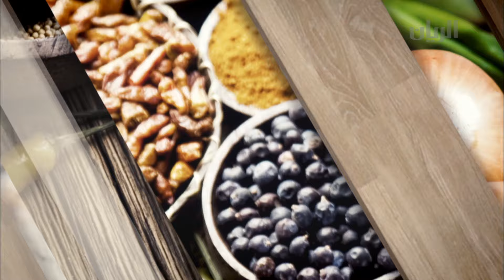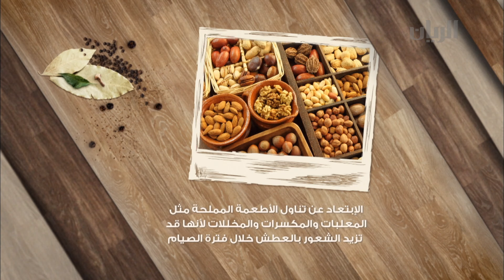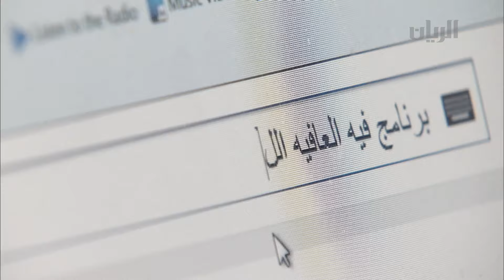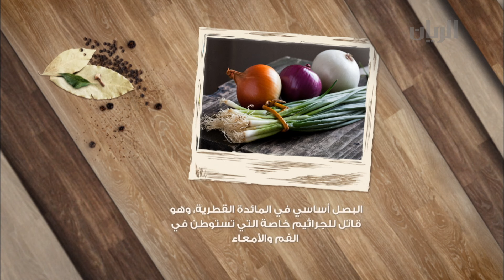برنامج فيه العافية - الحلقة الثانية - ( هريس الدجاج - اللقيمات)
مكونات ومقادير هريس الدجاج:
ا كيلو حب هريس- دجاجة كاملة و1 صدر دجاج - ماي - ملح
مكونات ومقادير اللقيمات:
كوب ونصف طحين جميع الإستعمالات - نصف كوب طحين رقم 2 - 1 فنجال سكر - 3 ملاعق كبيرة حليب مجفف - 2 ملعقة صغيرة خميرة فورية - 1 بيض - لبن - شيرة - زعفران
سمسم للتزيين.